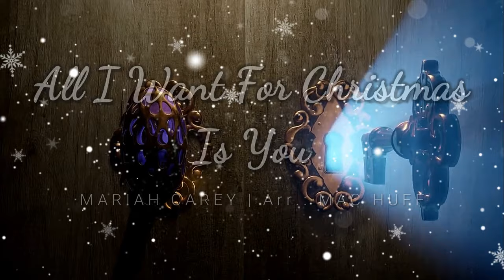All I Want For Christmas Is You | CHORMÄLEON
M. & T.: Mariah Carey & Walter Afanasieff
Arrangement: Mac Huff

Alles, was für unsere Sängerinnen und Sänger von CHORMÄLEON zu Weihnachten gehört, steckt in in diesem Weihnachtspopsong: ALL I WANT FOR CHRISTMAS IS YOU.
Der Song mit seinem mitreißenden Motown-Rhythmus versprüht gute Laune an Weihnachten und zählt seit der Jahrtausendwende zum Weihnachtsklassiker. Die universelle Botschaft kann von jedem an jeden gerichtet werden: 'Alles, was ich mir zu Weihnachten wünsche, bist Du!'.

🌟🎄🎅CHORMÄLEON - Chor der DHBW Stuttgart e.V. wünscht allen fröhliche Weihnachten und ein gutes neues Jahr!🎅🎄🌟

Solisten: Lara Puschke, Lea Gottschalk, Corinna Freitag, Lilly Saalmüller, Christiane R., Holger Frank Heimsch

Sie möchten die musikalische Arbeit von CHORMÄLEON unterstützen? Schon heute sagen wir Danke für Ihre Spende